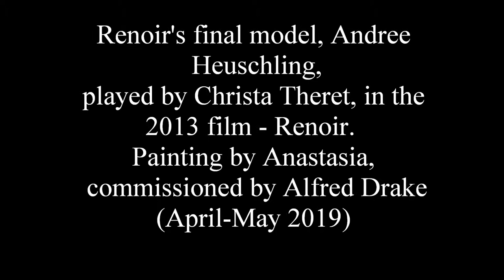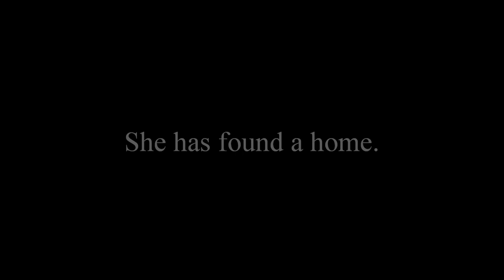Renoir My Andree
From the 2013 film. Renoir, commissioned painting by Anastasia
Share my dream